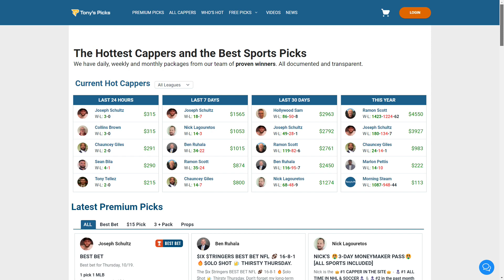2 FREE MLB Picks and Predictions on MLB Betting Tips for Today, Thursday 10/19/2023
10/19/2023 FREE MLB Picks and Predictions on MLB Betting Tips for Today, Thursday

MLB GAMES FOR TODAY:
0:00 Intro
1:05 Philadelphia Phillies vs. Arizona Diamondbacks
2:13 Houston Astros vs. Texas Rangers